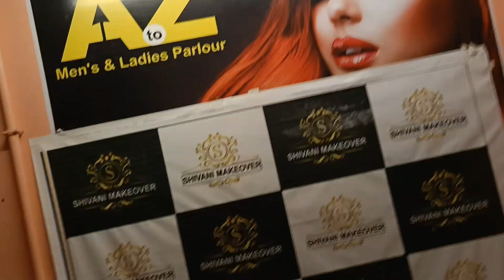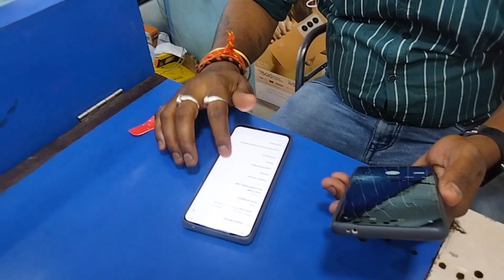New phone ka sim card || Beauty Parlour